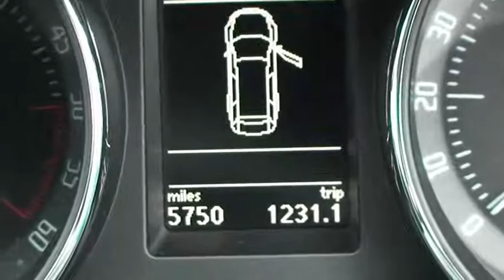DF12 ETE Skoda Superb